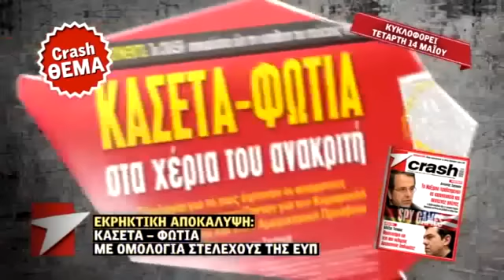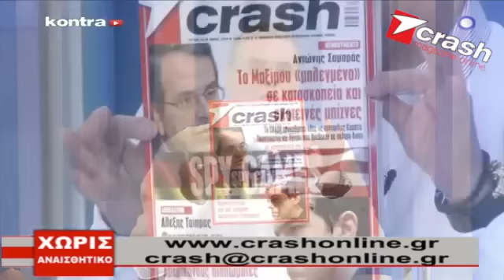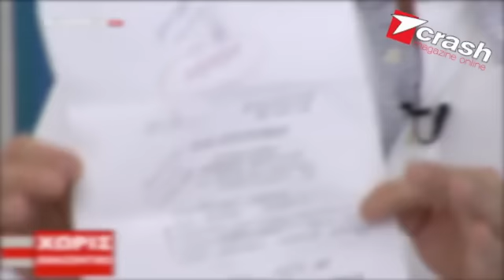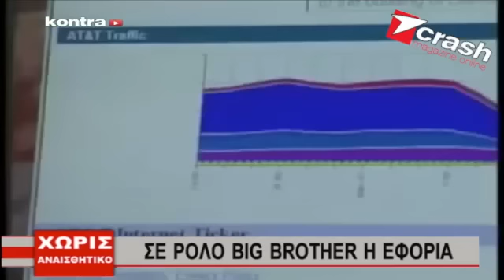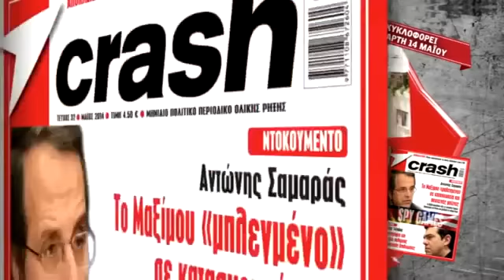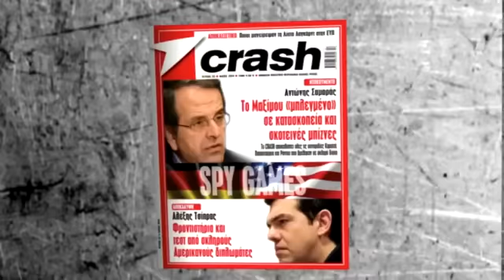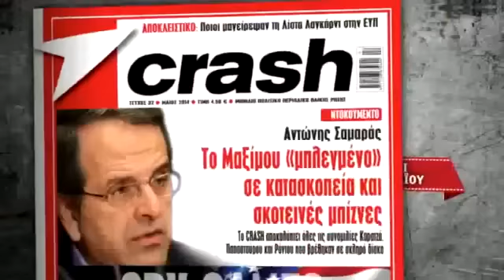ΧΩΡΙΣ ΑΝΑΙΣΘΗΤΙΚΟ ΓΙΩΡΓΟΣ ΤΡΑΓΚΑΣ 13.05.2014